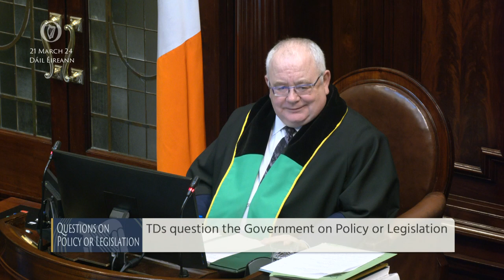Deputy Alan Dillon- speech from 21 Mar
Questions on Promised Legislation